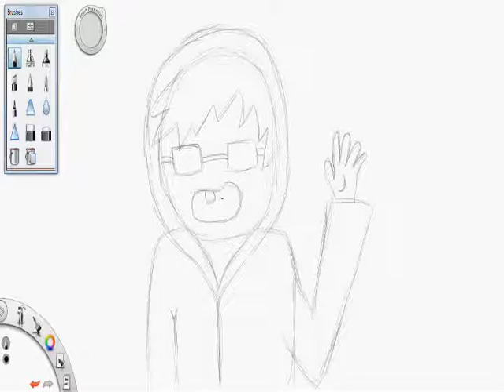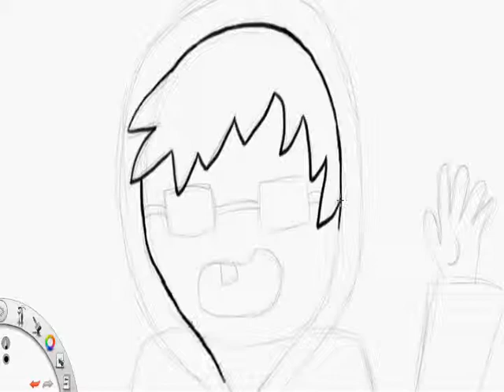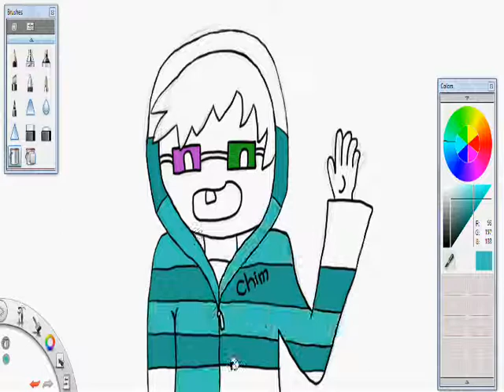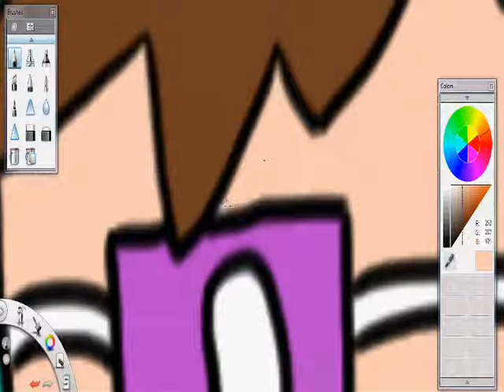-ChimneySwift11 Speed art-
Dedicated to Chim